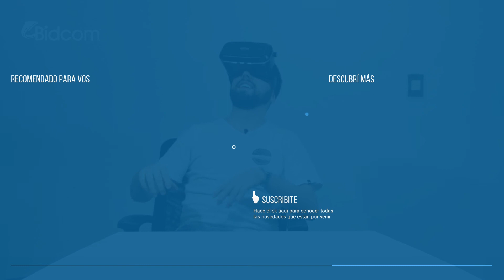Lentes de Realidad Virtual Gadnic Box Visor Anteojos Casco Oculus 3D KVIRT004